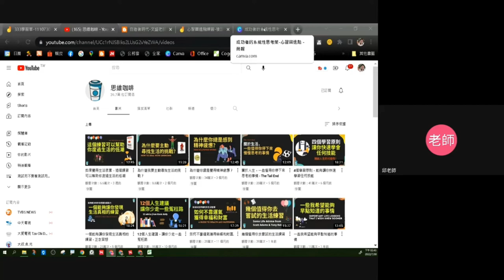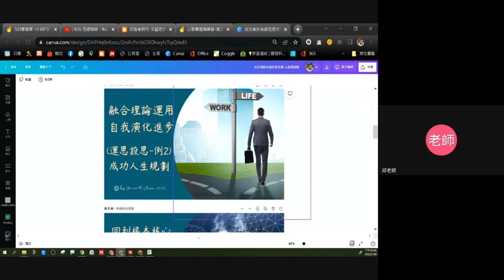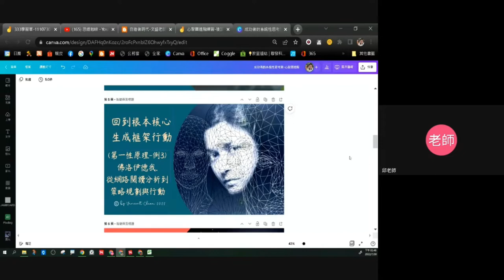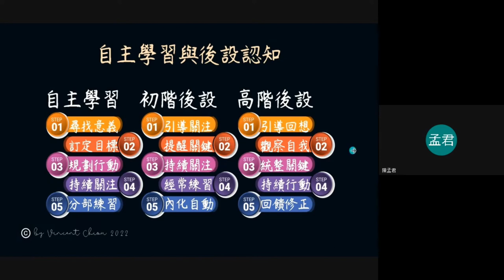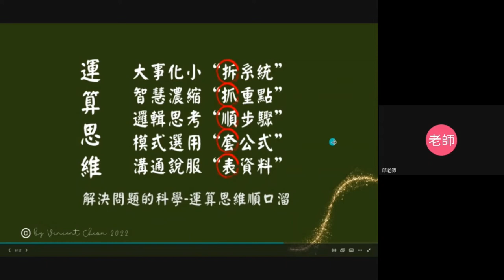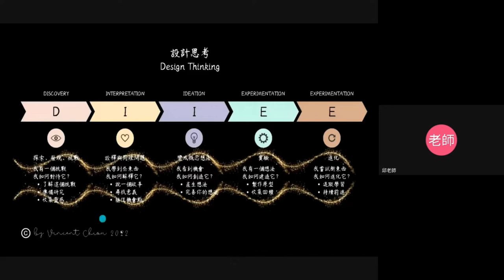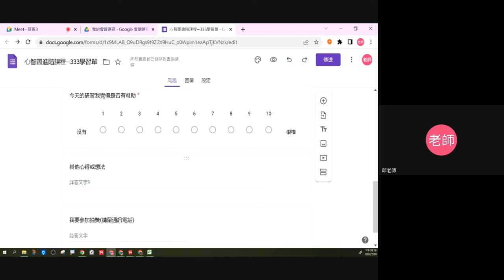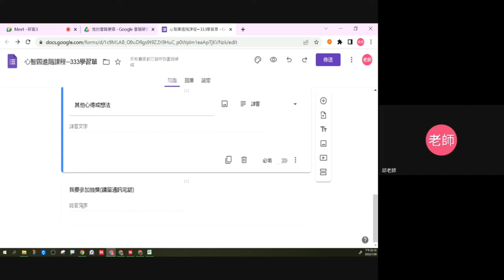111心智圖進階-12-心智圖進階與各項理論結合總結